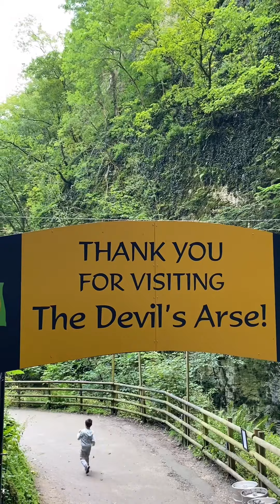La cueva de Narnia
Hola amigos y amigas y todos en general!!
En el Reino Unido específicamente en Inglaterra visitamos una caverna que estaba iluminada y ofrecía hermosas vistas y mucha historia sobre la Reina Victoria quien curiosamente visitó esta cueva.
Aquí en esta cueva se grabó la famosa serie de Narnia es un dato muy interesante ya que es siempre bonito estar en el preciso lugar de los hechos .